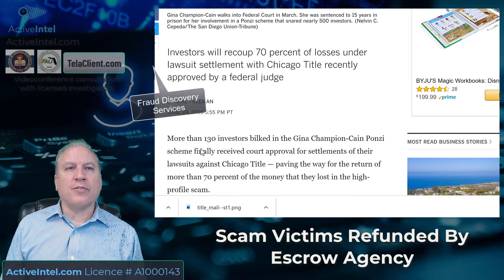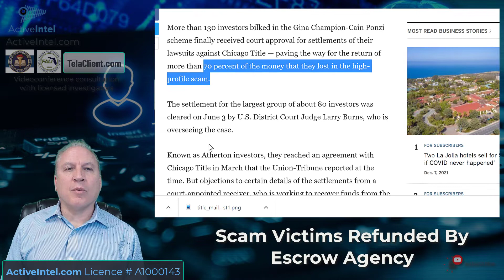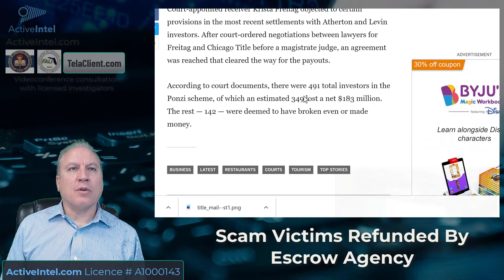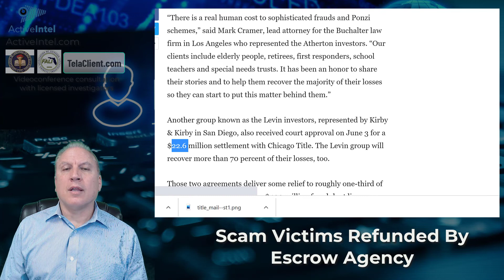Escrow Firm Refunds Online Scam Losses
Victims receive refunds from title escrow firm which processed online investment scam payments